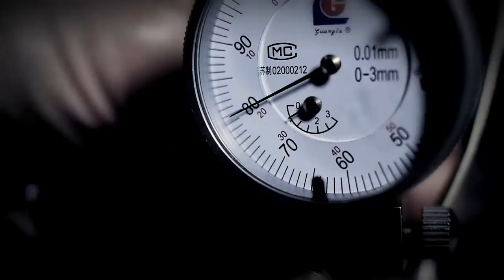Reed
The reed is considered the part of Oboe playing that makes it so difficult. Slight variations in temperature, altitude, weather, and climate will change a perfectly working reed into an unplayable collection of cane.

Reed is a silent documentary short, in which Petrea Warneck takes the viewer through the process of making an oboe reed.

Petrea Warneck is a Yamaha Performing Artist.

"Sonata for Oboe and Piano" composed by Daniel Schnyder.

Performed by:

Petrea Warneck on Oboe
Lucinda Shields on Piano

Lunch and Recess is a Visual Content Agency based in Charleston, SC with experience creating brand films, documentaries, traditional TV ads, and everything in between! From a creative standpoint, we specialize in capturing your message in a way that makes it stand out from the herd and engage your target audience. Strategically, we want to partner with you and see your content live on as many platforms as necessary to achieve your goals.